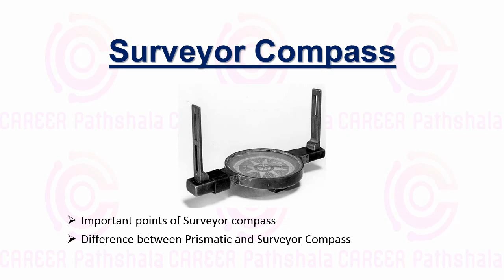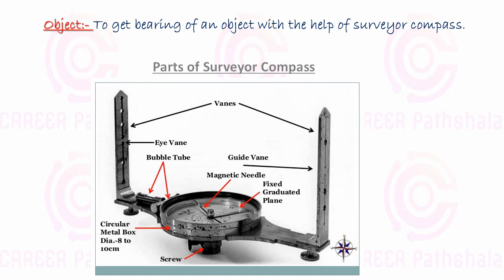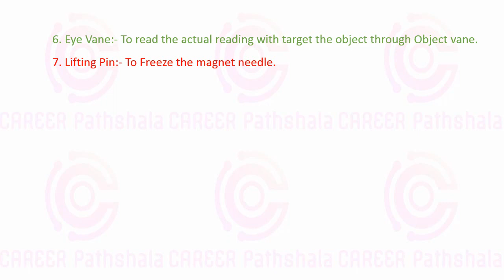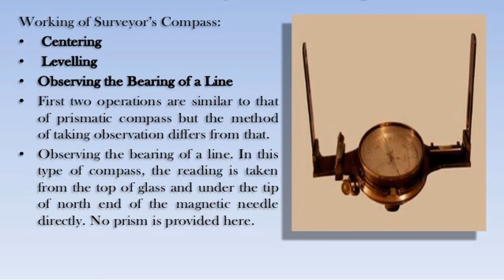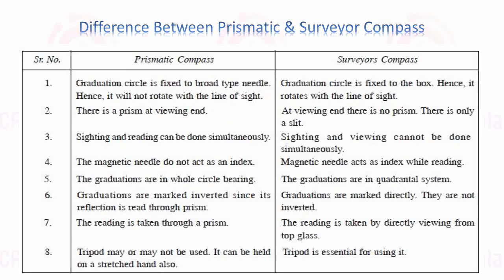Surveyor compass|| Complete theory review|| Civil Engineering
These Notes Will Help you to success in your mission.